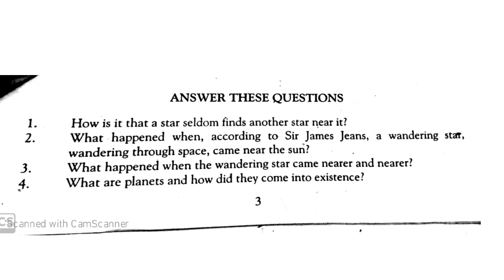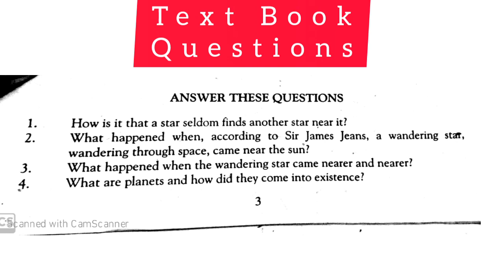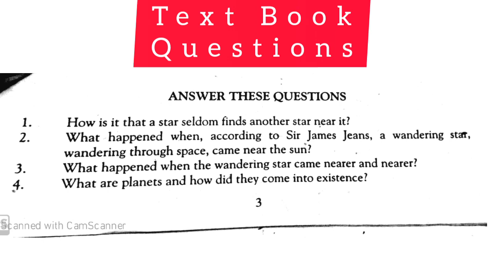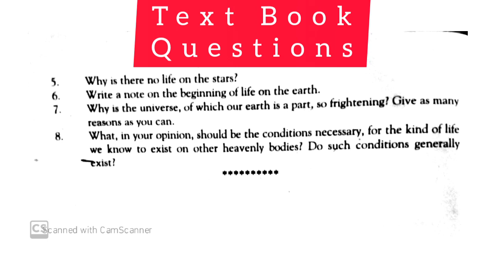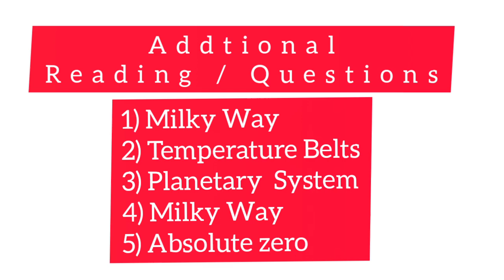THE DYING SUN | Answer/ Question| Prof. Zain Siddique